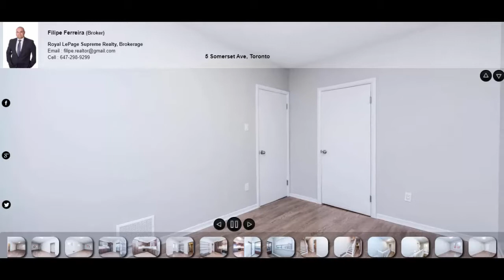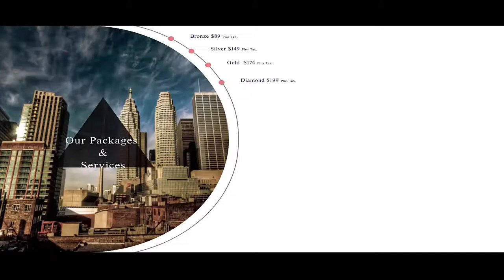5 Somerset Ave, Toronto